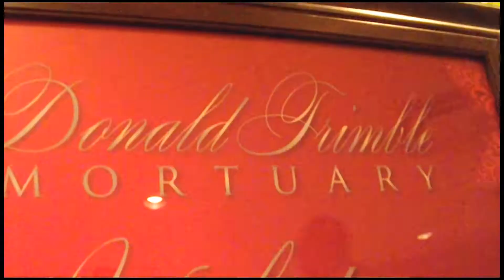Donald Trimble Mortuary Annual Holiday Affair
Annual Employee Appreciation Holiday Affair w/ Live Band & Vendors

Shot & Edited by @ShoCheese